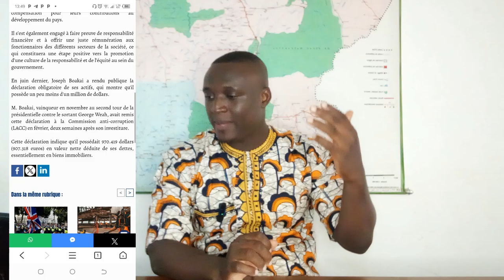Le Président Libérien Réduit Son Salaire De 40% Volontairement | Joseph BOAKAI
Du jamais vu en Afrique !!! Joseph BOAKAI réduit volontairement son salaire de 40%. Les détails, c'est dans cette vidéo...